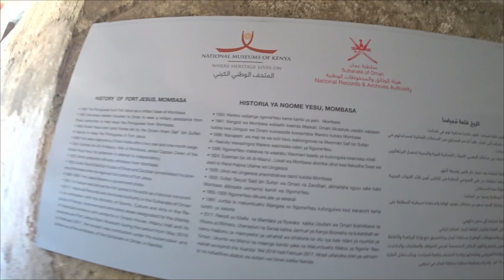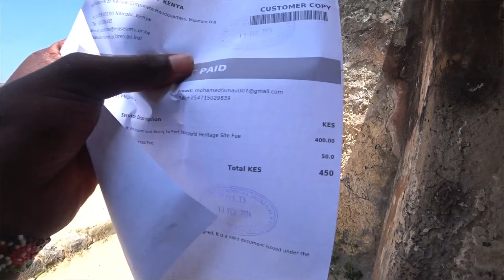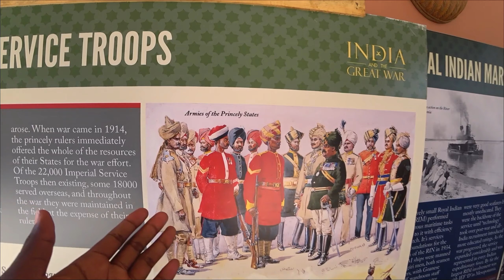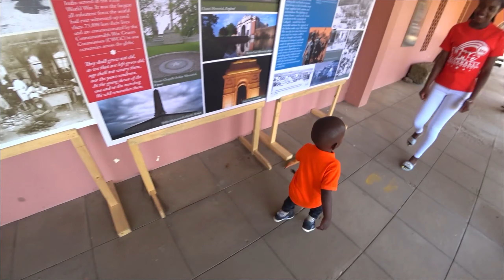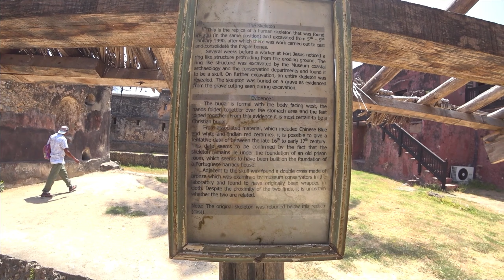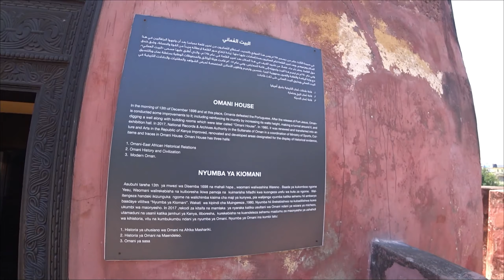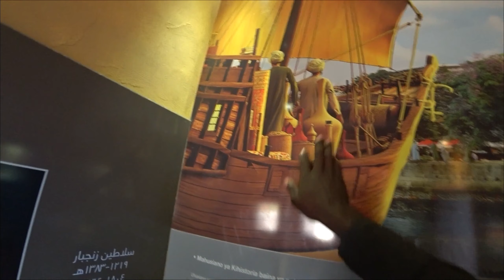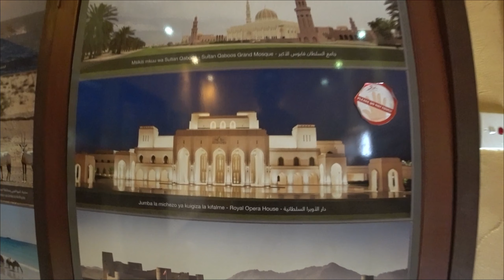Visiting the historical fort Jesus with my family ❤️